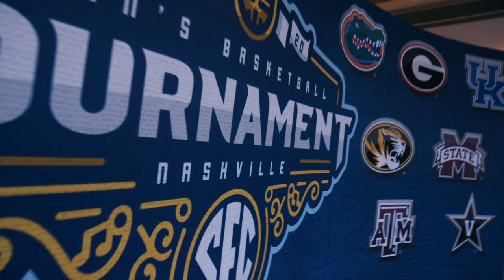2019-20 SEC Men's Basketball Tipoff Recap